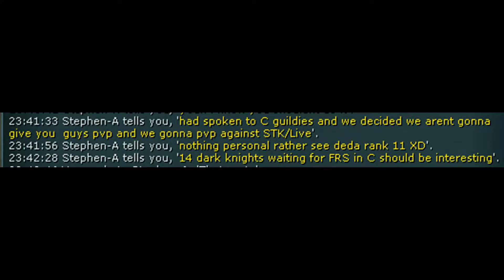Killing Jedi Stephen-a when he tries to hide in a base.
Stephen told us we would get no PVP!!